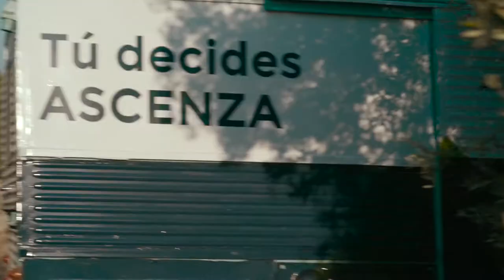On The Road: Entrevista a Iñigo Giménez Vélez, Gerente Agro Giménez Vélez, Burgos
Escucha el testimonio de Iñigo Giménez Vélez sobre los productos de ASCENZA para tú cereal.